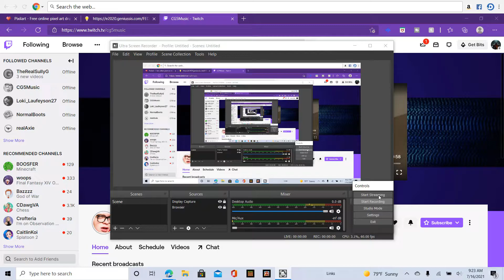Wait, You're in my Hotel!!! - CG5Live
This is a little clip of charlie getting confused from a person claiming to be outside his house.